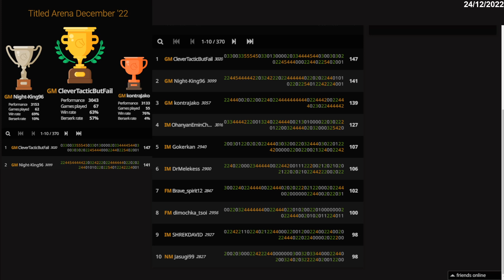BULLET Titled Arena December '22 | GM Andrew Tang | Lichess.org | 24/12/22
GM CleverTacticButFail (Andrew Tang) Playing BULLET titled arena 24/12/22

 lichess tv

 andrew tang titled arena

 andrew tang lichess titled arena

 andrew tang lichess titled arena bullet